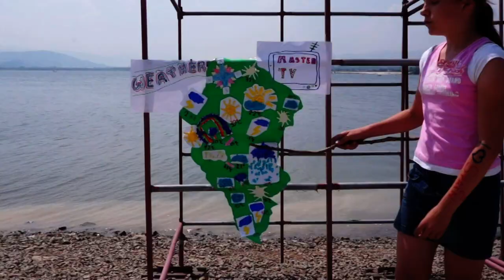Master TV - Weather - Kolonia 2012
Centrum Edukacyjne Master przygotowało specjalnie dla was prognozę pogody z naszymi niezwykłymi kolonistami. Z nimi zawsze świeci słońce! Co my wam będziemy opowiadać. Zobaczcie sami!

Centrum Edukacyjne Master
ul. Katowicka 35/20-21
45-061 Opole